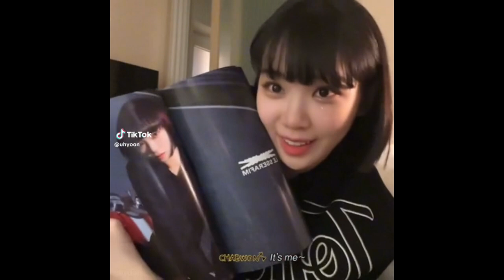LE SSERAFIM Chaewon TikTok Edits Compilation ∼Slayyyy∼